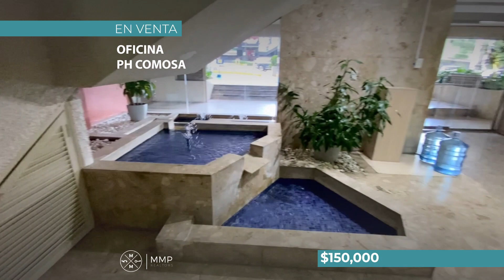!VENDIDO! PH COMOSA OFICINA EN VENTA OBARRIO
¡La oportunidad que estabas buscando! Oficina en venta en la Avenida Samuel Lewis, Obarrio, una de las zonas más comerciales y prestigiosas del centro de la ciudad. Con una ubicación envidiable cerca de las principales notarías, esta oficina es perfecta para aquellos que buscan establecer su negocio en una zona de alta demanda.

La oficina cuenta con características excepcionales, como nuevos ascensores y un lobby con puertas eléctricas con sensores, lo que hace que sea una opción ideal para profesionales como abogados y contadores, que requieren un espacio moderno y funcional para trabajar.

Además, la oficina está convenientemente ubicada cerca de paradas de autobús, estaciones de metro, restaurantes, supermercados y otros servicios esenciales, lo que hace que sea una excelente opción para aquellos que desean tener todo a su alcance.

¡No pierdas la oportunidad de adquirir esta oficina a un precio de liquidación! Contáctanos hoy mismo para programar una visita y descubrir todo lo que este espacio tiene para ofrecer.

REMODELADA EN EL 2018

Ubicada en Obarrio, en el centro del financiero de la ciudad, rodeada de notarías, bancos y restaurantes. Paradas de buses y de metro a pocos metros.

289m2

2 baños
4 estacionamientos
Recepción
3 oficinas cerradas
Salón de conferencias (también puede ser una oficina cerrada)
Amplia cafetería
El resto del espacio es abierto (actualmente cuarto de archivos y 3 espacios amplios de trabajo)

Mantenimiento mensual: $790.00 incluye aire acondicionado, agua, tasa de aseo, seguridad 24 horas, mantenimiento de ascensores y áreas comunes.

Edificio construido en el año 1972